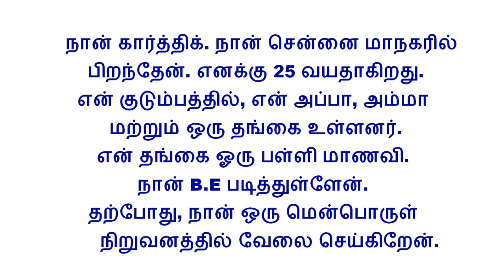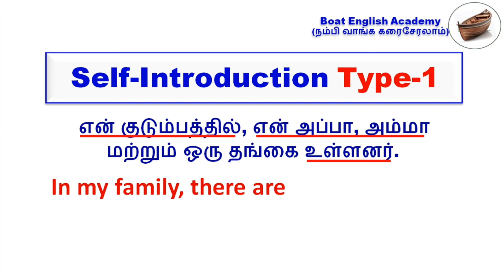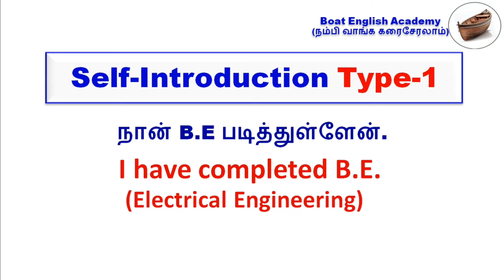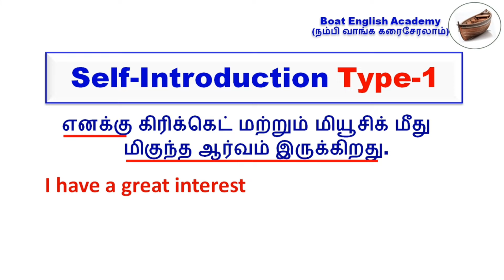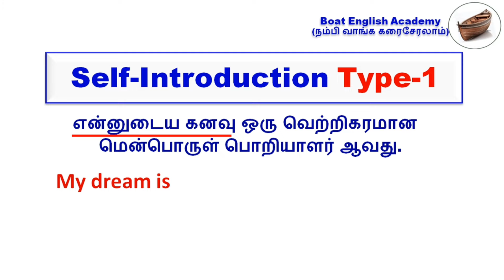Introduce yourself in English | Tell me about yourself in English | self introduction in English.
Welcome to Boat English Academy.
English meaning in tamil,
Tamil meaning in English,
in Tamil,
in English,
Grammar tamil,
Grammar tamil to English,
Grammar English to Tamil,
English grammar rules,
English rules in tamil,
Best spoken english institute in Tamilnadu,
Best spoken English channel on YouTube,
English channel in YouTube,
Tamil to English channel in YouTube,
English to Tamil channel in YouTube,
Spoken English channel through Tamil in YouTube,
Boat English Academy
one of the best english learning channel in Tamilnadu is Boat English Academy,
Basic spoken English in Tamil, Spoken English in Tamil, Spoken English for beginners, Daily use English sentences in Tamil, How to speak English fluently and confidently, Sulabamaha English pesuvathu eppadi, English learning in Tamil, Spoken English Free clases online, How to speak English in Tamil, English learning video for speaking English, Spoken English learning video in
tamil, Basic English grammar through Tamil, English pesuvathu eppadi in Tamil, Free spoken English course, Free spoken English class,
Spoken english,
Learn english speaking,
Learning,
Easy english,
Learn english,
Daily sentences,
Vocabulary,
Spoken English,
Spoken english classes,
Daily sentences,
Daily sentences in english to speak,
Daily sentences in Tamil,
daily English,
learn English,
English tenses,
English lessons,
English speaking,
Everyday english,
English vocabulary,
conversational English,
English Grammar,
English practice,
Englishpesalam,
English phrases,
English words,
Speak English Fluently,
improving English,
Language Learning,
EnglishTips,
English pesalam,
English pesa asaya,
Boat English Academy,
Multi clause sentences in English,
Simple-compound-complex sentences,
Longer sentences in English with Tamil meaning,
Noun clause,
Adjective clause,
Adverb clause,
How to use two clauses in English,
Advanced English sentences structures,
How to Speak advanced English,
English pesa Aasaya,
Advanced grammar lessons,
Spoken English videos in Tamil,
Easy spoken English , Spoken English Tamil
Boat English Academy,
English Grammar,
How to speak longer sentences in English,
How to frame sentences with multiple clauses,